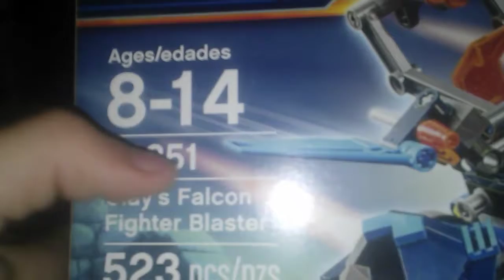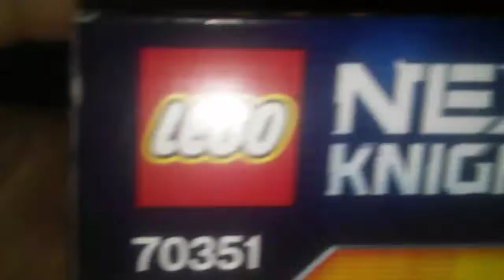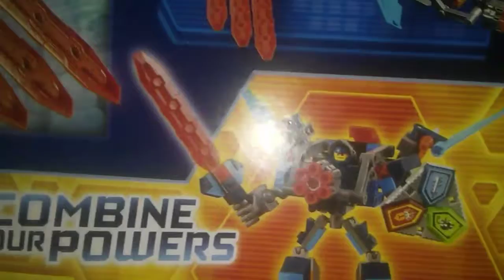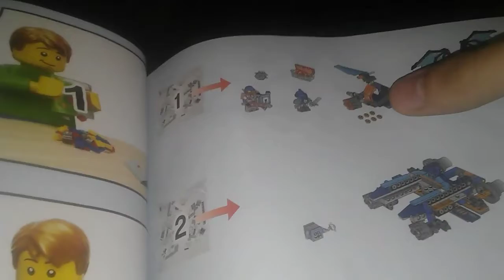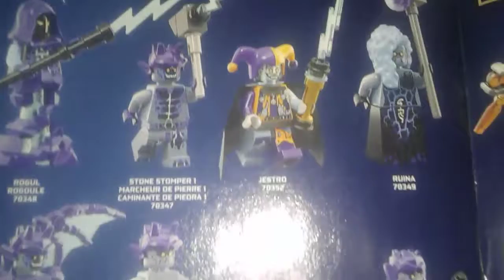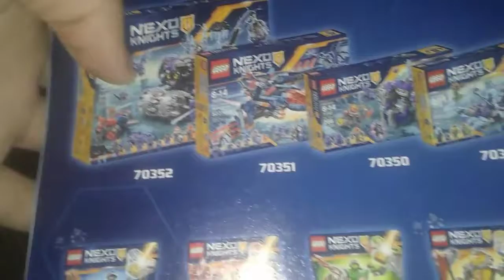Lego Nexo Knights CLAY'S FALCON FIGHTER BLASTER: The Last Knight reviews